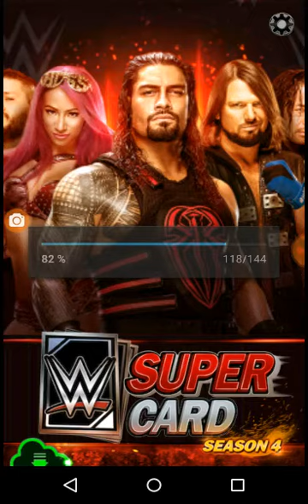WWE SuperCard Saison 4 FR #125 Annonce de la carte évent spécial RAW25